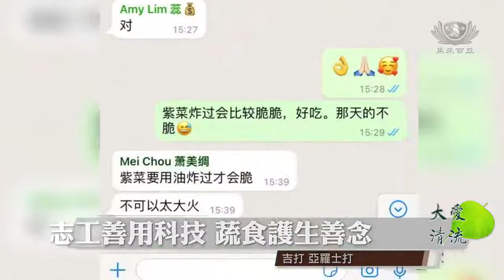【新聞】每週一餐蔬食 蔬食走入校園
馬來西亞 吉打港口培華小學，在2021年4月開始推行每週一次的「綠色食堂」運動。為提供便利，學校食堂願意承擔準備煮蔬食便當盒，志工協助給予菜單上的建議，一同成就推素運動。進行一個月後，因受到疫情影響，學校也暫停辦此活動。2022年的新學期重新展開蔬食運動，反應熱烈，師生們也一同響應領飯盒，共有210份。

馬來西亞 吉打

每週一餐蔬食 蔬食走入校園

2021年4月，馬來西亞吉打港口培華小學正式推行每週一次的「綠色食堂」運動。進行一個月後，因受到疫情的影響，學校也暫停辦此活動。2022年新學期重新展開蔬食運動，推素反應熱烈，師生們一同響應參與，共有210份素食便當。
校長林亞冬先生除了培養學生們健康飲食習慣以外，也讓他們了解到蔬食的好處。

培華小學校長 林亞冬
雖然說素食有些孩子還是吃不習慣
但是我們盡量鼓吹孩子們多吃素
因為吃素有很多好處
我們的疾病就是因為吃了
很多的那些我們所謂的垃圾食物
在講解健康的好處之外
也希望跟孩子們講解 吃素呢也是要保護我們的環境 保護生命

志工善用科技 蔬食護生善念

志工黃月珍向校方推廣蔬食活動，獲得了校長的認同。透過社交群組，她與食堂廚師討論蔬食菜色食譜，以讓學生可以吃得開心。

志工 黃月珍
去年我們人文學校就推行這個素食活動
我覺得這個是很不錯的一個活動
所以我就有向校長提出這一個意見
校長也非常的讚同
我們時常會跟食堂老闆娘討論那些菜色
只有通過WhatsApp 我們三個一個群組
她會跟我們討論 她說她要煮這一些 我們覺得ok 就ok
 有時候她偶爾會換菜色

食堂提供便利性 共同成就健康護生

學校食堂廚師以一顆歡喜心準備蔬食便當盒，再把飯盒各別送到教室給學生享用。

培華小學食堂廚師 劉俊豪
每個星期四要煮大概210份
煮這個素食是給孩子吃得健康 開心
要培養慈悲心對本身也好
所以煮得也很開心

期待愛心便當盒 蔬食環保愛地球

美味可口的愛心蔬食便當盒，讓友族同胞艾丽沙有所期待。

學生 艾丽沙
請問這個蔬食餐盒合你的口味嗎？
非常合我的口味
那麼你會不會期待每個星期四的蔬食餐盒？
會 因為我特別喜歡吃素
因為吃素對身體有益
而且可以避免生命被犧牲

除此以外，學生陈楚宪用環保餐具來享用美味便當盒。

學生 陈楚宪
我覺得很合我的口味 我已經吃完了
用環保的餐具
可以不用一次性餐具 這樣就可以減少垃圾的污染

蔬食便當 淨化身心靈

每週一餐蔬食，既可以帶來身心健康，還可以維護地球。

馬來西亞報導 真善美志工 李秀雲 戴绮娴